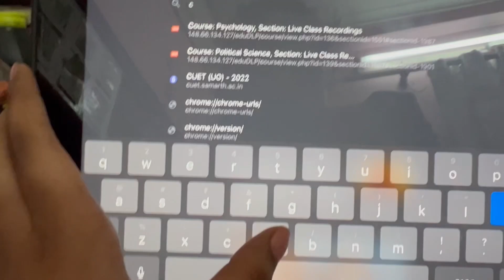My *12th result* reaction! | CBSE 2022 *covid batch* | Ridhi N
My result is all yours now!